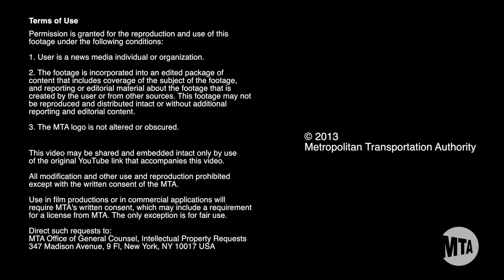MTA Video Release: New Haven Line Track Rebuilding 5/19/2013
Credit: Metropolitan Transportation Authority/J.P. Chan